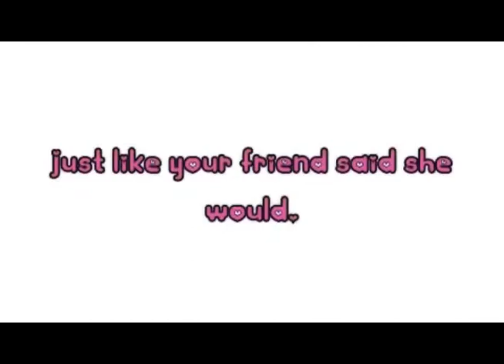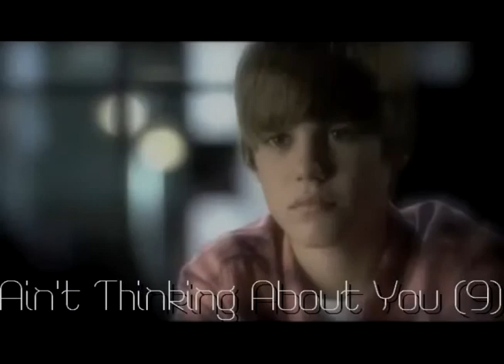Ain't Thinking About You (9) -♥ Justin Bieber ♥ 2011 - Productions ♥ [ SATIF ] ♥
(9)

Justin walked outside of the bus and stepped into the crisp, Canadian snow. He stood on the side of the bus and waited for Ashley to come out.

Scooter did.

"You know Justin, sometimes those you think love you, use you, and those who really love you, just do. What you need to figure out is who Kim and Ashley are in this," he said.

Justin looked at him and sighed.

"What if their both liars?"

"Do you really think Ashley would lie to you? Really?" Scooter gave him a look.

Justin looked away.

Ashley lifted her suitcases and headed for the door. Kim stopped her.

"Leaving so soon?" she pouted.

"In my way again?" Ashley replied, sarcastic.

"Listen bitch, Justin is mine and not yours, so drop your school girl crush, back off, and go scrape the snow off your driveway whore. Kay?" she spat.

Ashley rolled her eyes and pushed past her, going down the steps of the bus.

"Ashley!" Justin shouted, jumping in front of her.

"Justin please-"

"Let me talk. Look, I'm sorry that you think I don't like you but the truth is I do. As a friend Ash. I always have. Your like my little sister and I would never hurt you. I mean if you have a little crush on me it's fine, you'll get over me over time. I mean I have a girlfriend, Kim, and sure she's a few years older and she's a little high maintenance but we love each other. Accept it Ash, for me," Justin explained.

"High maintenance? Really? Is that code for 'lying cougar that uses my best friend cause he has lots of money' I'm gonna have to write that down," Ashley smiled, sarcastic.

"Ashley come on you don't have to lie about her cause you want me all for yourself-"
"SHUT UP! God I don't have a crush on you! I-I, dang it! I just HATE YOU! Believe what you want, I hope you and Kim have a nice life together. Send me a postcard," she said.

Justin watched her walk away and sighed.

"Babe, it doesn't matter, you have me. Come on let's get a nice hotel room, order room service, and have some fun. Kay?" Kim smiled, rubbing his shoulders.

He didn't know why but he pushed her away, and ran in the direction of the place he knew no one would find him.

Home.

T.B.C...

I wrote this the same day youtube was down so I couldn't upload it. But it's here now! :D

Questions:
1. Fav character
2. Do you want ashley and justin or justin and kim?
3. What movie do you really want to see at the moment?

I read this to my sister and when Kim started talking she yelled "GET OUTTA HERE!! When is she gonna get hit by a bus?" rofl!